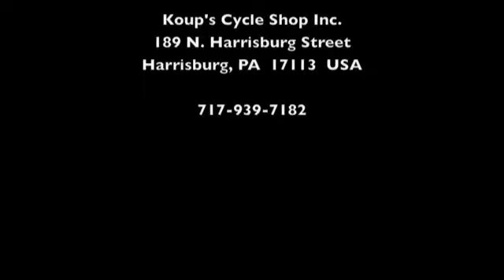RRDOC Ducati Bike Fest 2009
The first annual Rombo Rosso Ducati Owners Club Italian Bike fest held on Saturday May 30th,2009 at Millersville, PA.